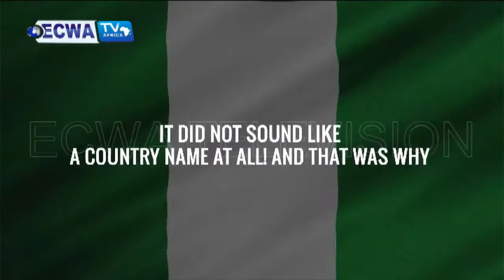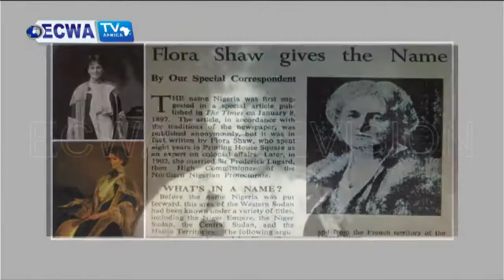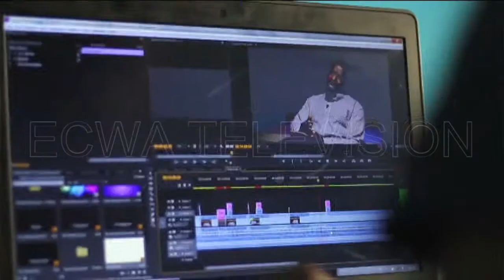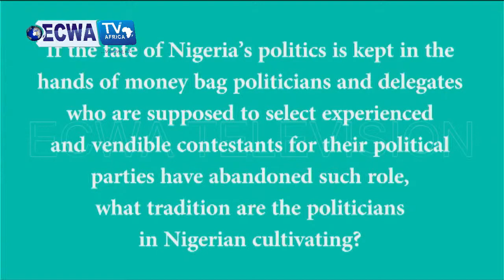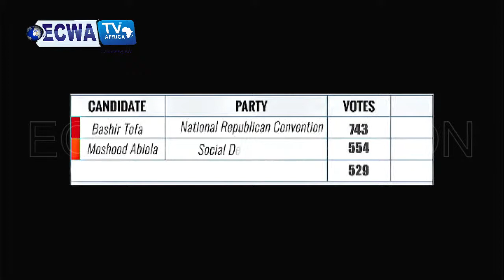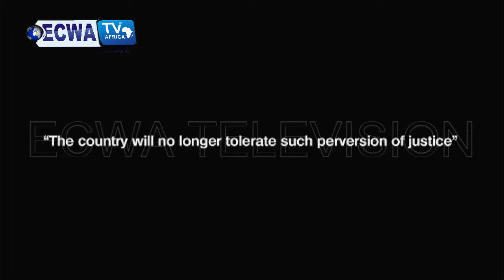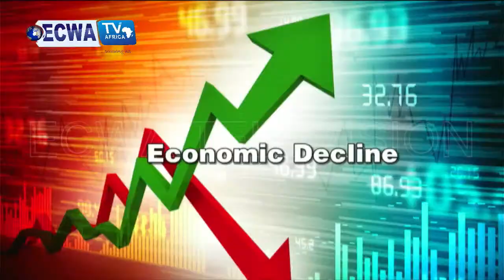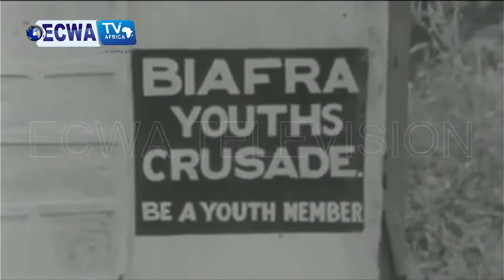DOCUMENTARIES - JUNE 12 SPECIAL